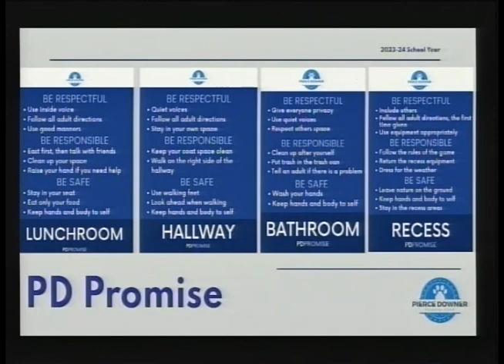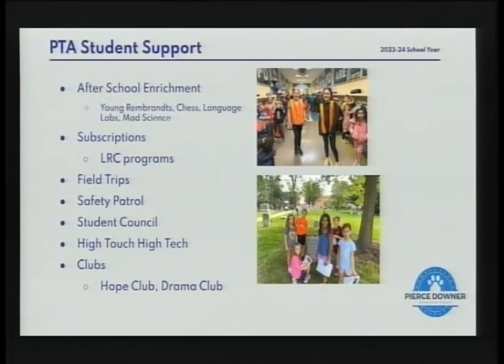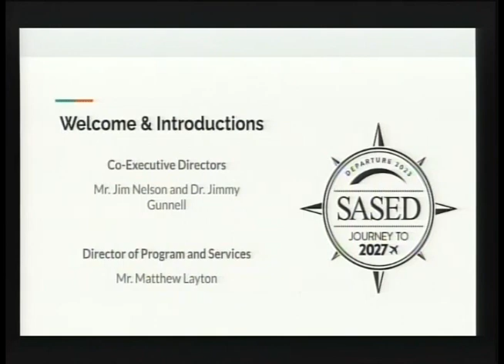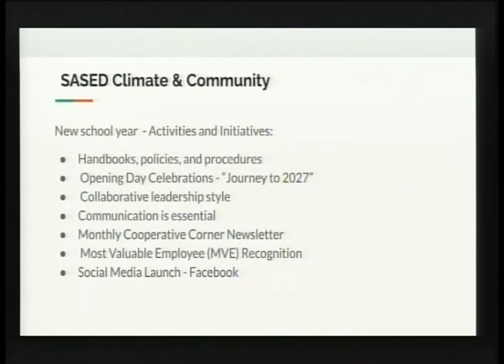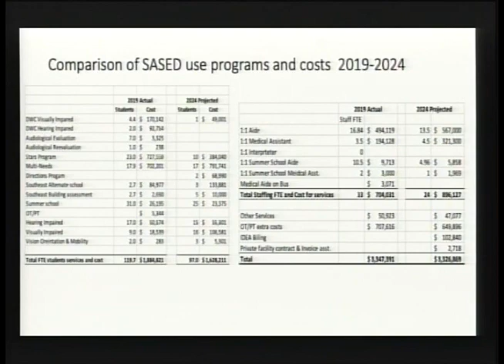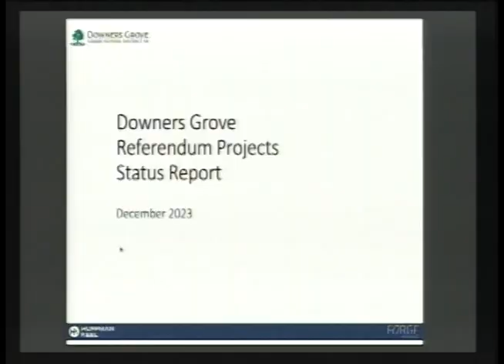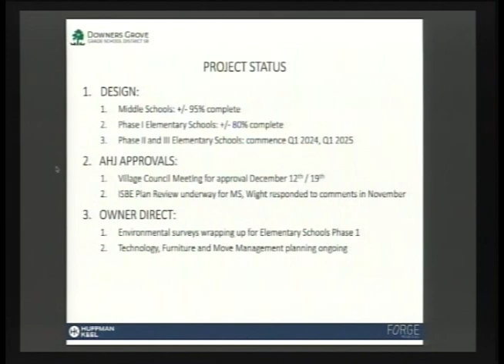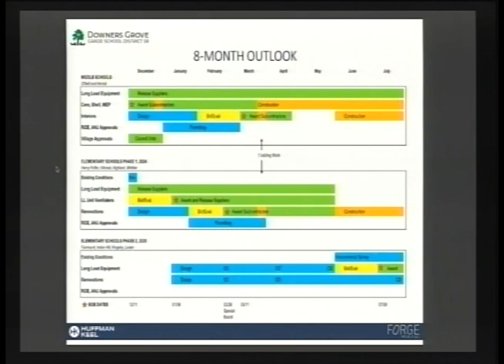District 58 Board of Education Meeting December 11, 2023